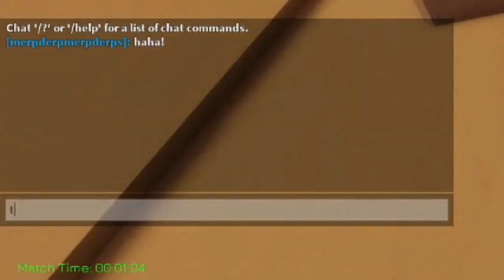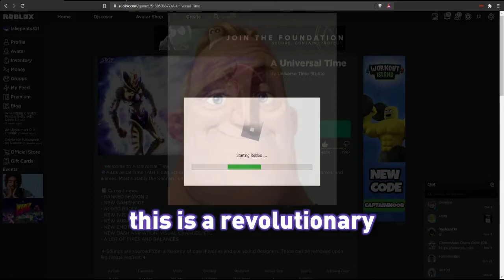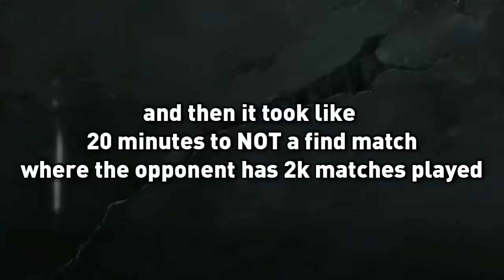[AUT] 1v1s After ELO Update be like...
its not fair,
every enemy has double
my matches or more

me and Lakepants were trying to record a TWOH video in 1v1s, but we have overlooked the Elo system and didn't care about it. That was not fun

Battle Tendency is very fun though
Music 🎵